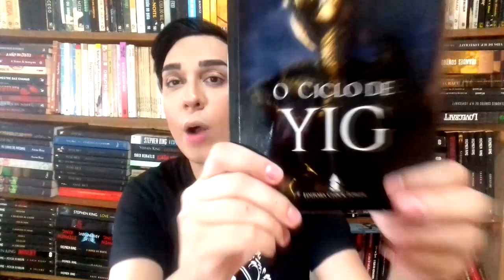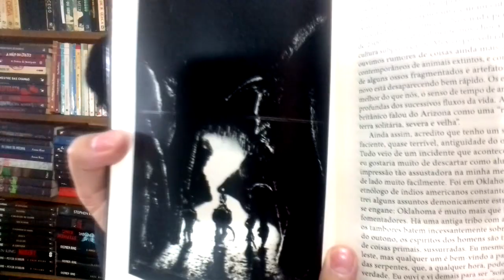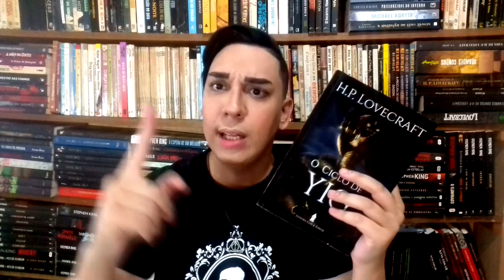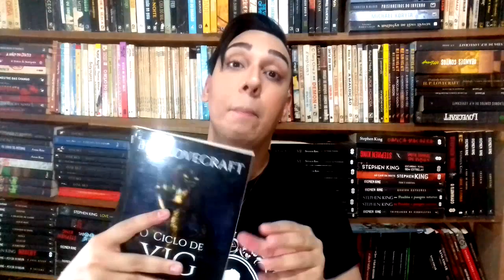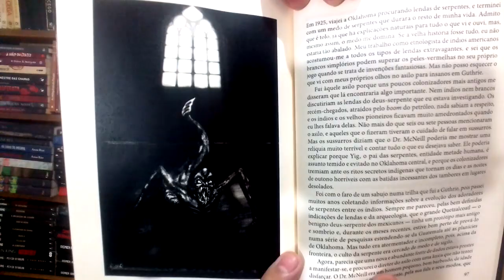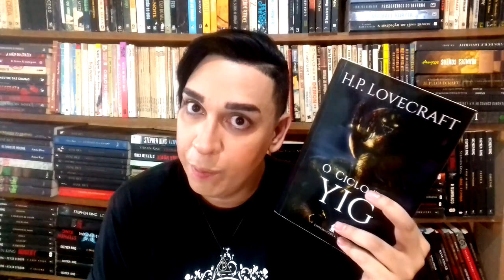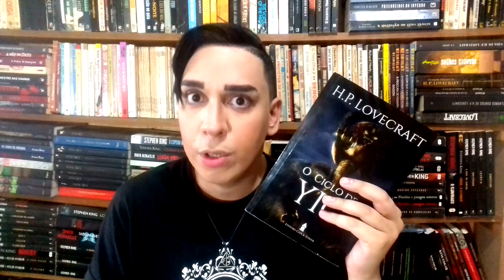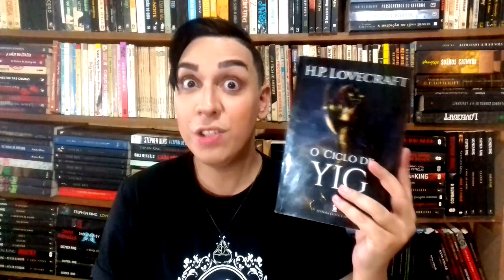O CICLO DE YIG de H. P. Lovecraft